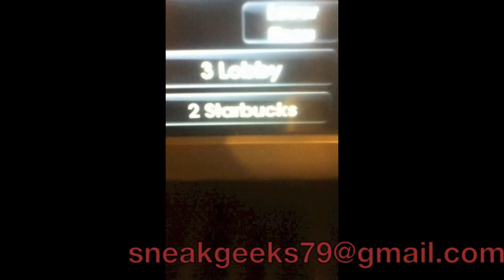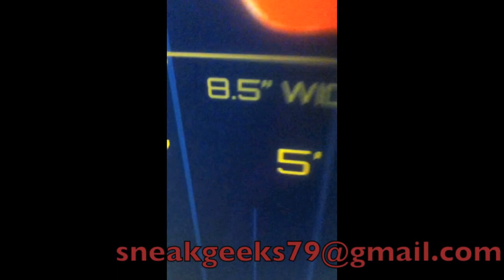vlog #1…. this is NOLA